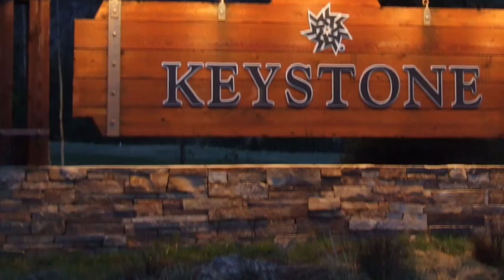Keystone pre season pow day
Early morning riding the outback at Keystone Co